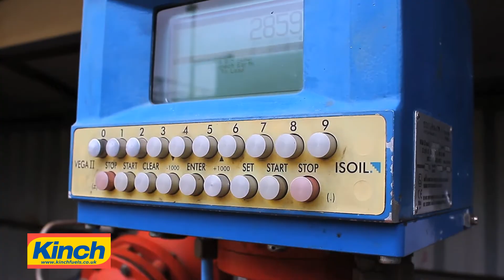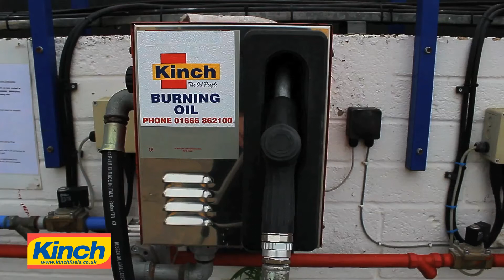Kinch Fuels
Kinch Fuel Oils Ltd is an independent family run business that has been delivering oil throughout Wiltshire and the surrounding area for over 40 years.

To this day Kinch Fuels remain a family firm owing its success to a small team of staff dedicated to customer satisfaction. We offer an excellent fuel distribution service and are committed to the highest standards of customer care.

Kinch Fuels are both dedicated to providing you with top quality heating oil, road and agricultural fuels and lubricants, when and where you want them - and with a smile that says 'Thanks for buying from us'.